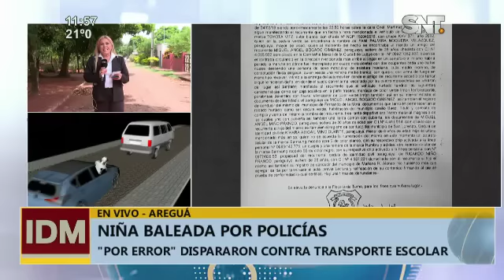Niña fue baleada por error policial en Areguá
Una niña fue baleada luego de un ataque de efectivos policiales en Areguá que se realizó por error.